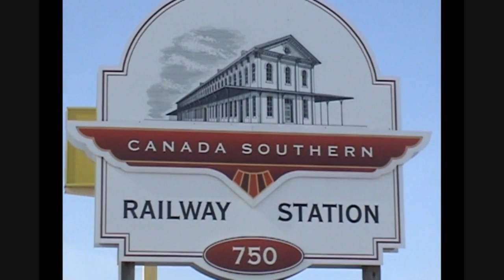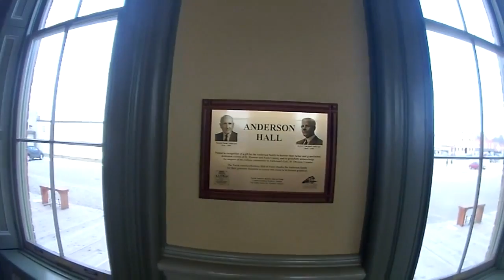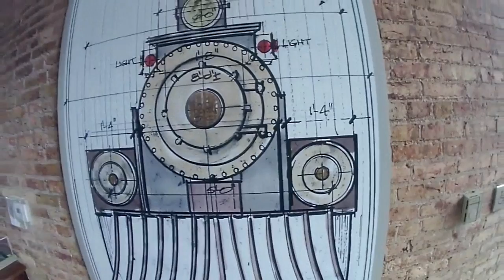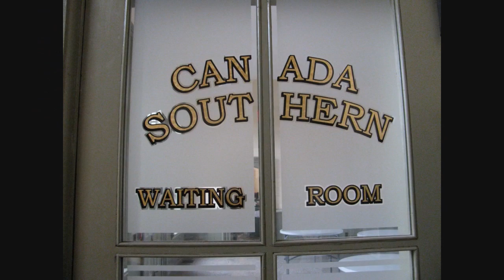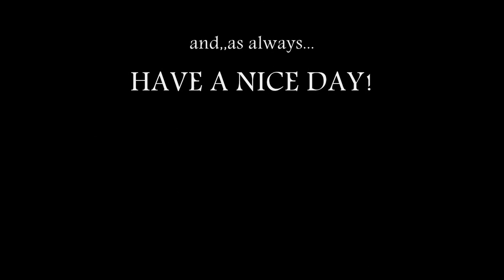Urban exploring,,Canada Southern Railway Station under restoration in St Thomas,Ontario , ...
Take a walk around some St Thomas history...
feel free to join My page on facebook..